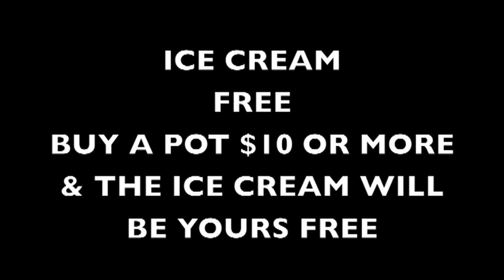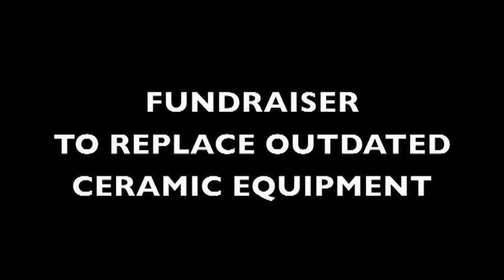Student Holiday Pottery Show & Sale